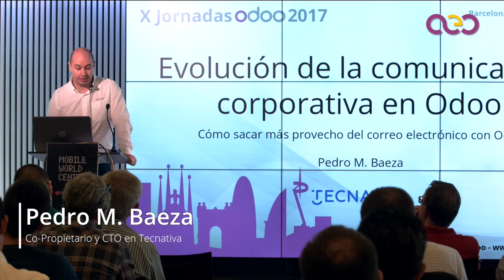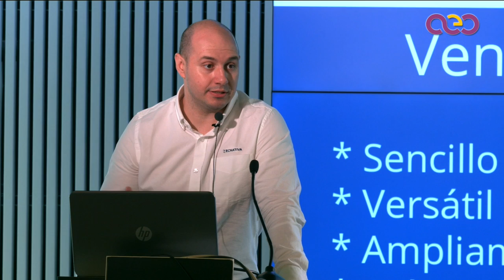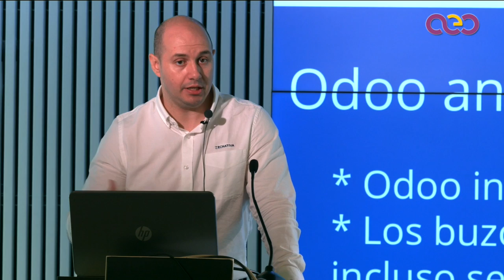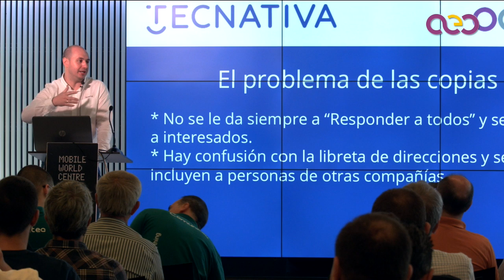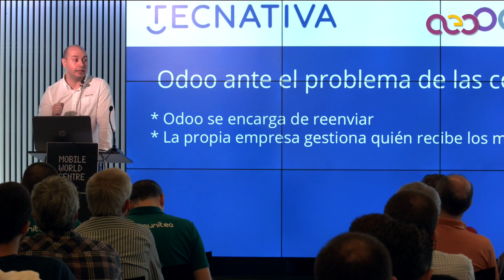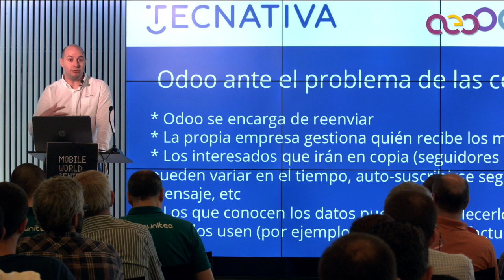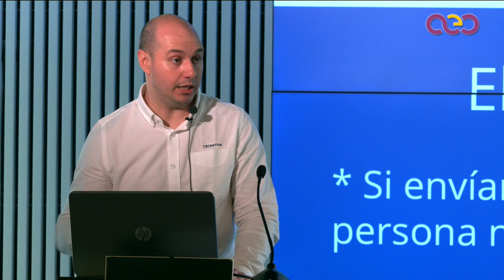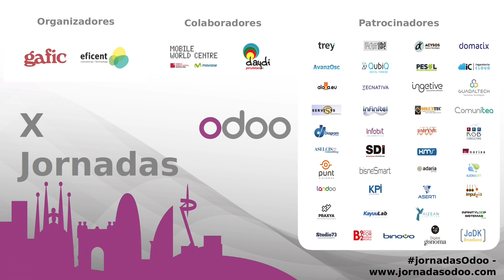La evolución de la comunicación corporativa con Odoo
Charla orientada a clientes. Desde el primer correo electrónico enviado por una red en 1971, las comunicaciones digitales han evolucionado mucho. Una empresa que quiera tener una orientación completa hacia el cliente, no puede quedarse estancada en el concepto de buzón personal. Aprende en esta charla cuáles son las últimas técnicas de comunicación y cómo llevarlas a cabo con Odoo.